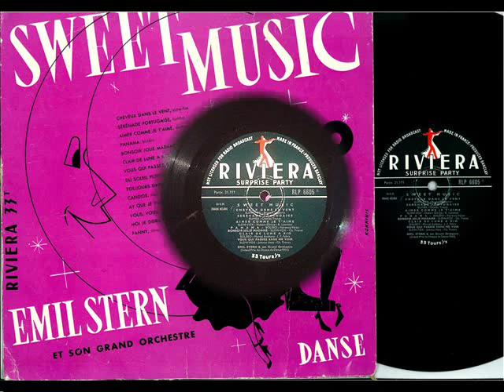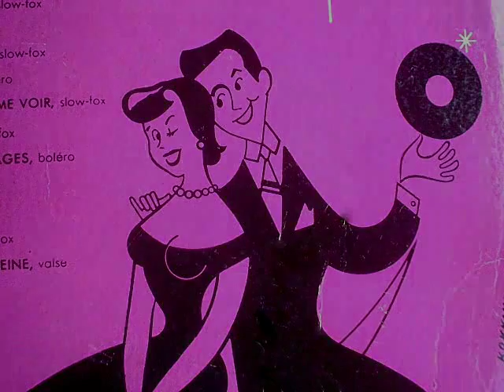Emil Stern - Vous qui passez sans me voir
Emil Stern su piano y su gran orquesta interpreta:
"Vous qui passez sans me voir" Slow - Fox de (Johnny Hess - Charles Trenet)
Del disco de vinilo original titulado: "SWEET MUSIC" Emil Stern et son Gran Orchestre.
Editado en Paris por el sello RIVIERA en 1955
El disco es de 30 cm y contiene 14 temas, casi todos están subidos en el canal.
Disfruten de este tema que tambien, lo cantó Charles Trenet
Emil Stern his piano and large orchestra plays:
"Vous qui passez sans me voir" Slow - Fox (Johnny Hess - Charles Trenet)
The original vinyl album entitled "SWEET MUSIC" Emil Stern et son Grand Orchestre.
Published in Paris by the label in 1955 RIVIERA
The disc is 30 cm and contains 14 songs, most of them are uploaded on the channel.
Enjoy this issue too, I sang Charles Trenet